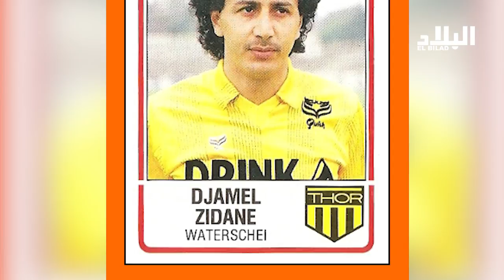Portrait DJAMEL ZIDANE ***El Bilad TV***